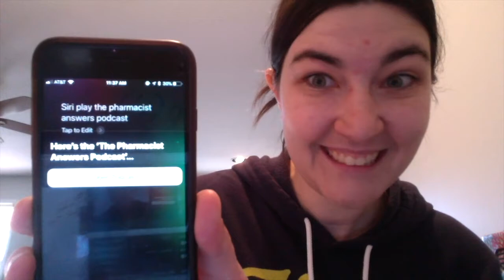Pharm Life Episode 28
Sorry, Snapchat is still a thing. But despite that, the girls had many new adventures this week!